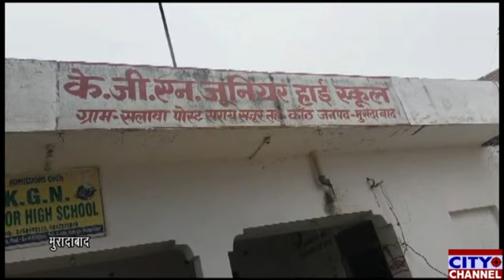डीएम द्वारा कक्षा 1 से 8 तक के स्कूल बंद करने के आदेश के बावजूद सलावा खेड़ा के स्कूल खुलते नजरआए